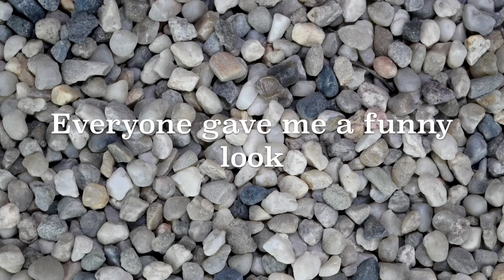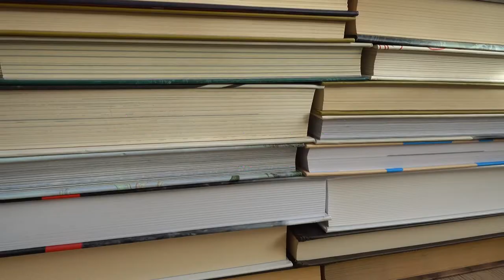Emmanuella's Song: "If I Had A Hamster"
Explore the joy of having a hamster as a pet!

Lyrics by Emmanuella
Performed by Sara Rabbitt and Orlando Gonzalez
Lyric Video by Tejas Kurkure